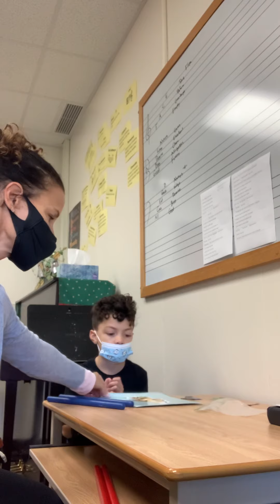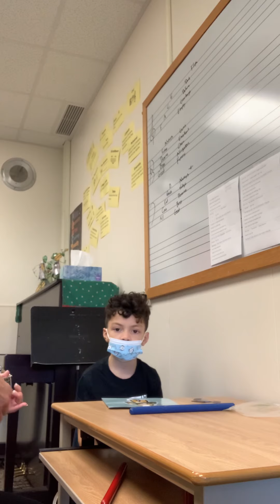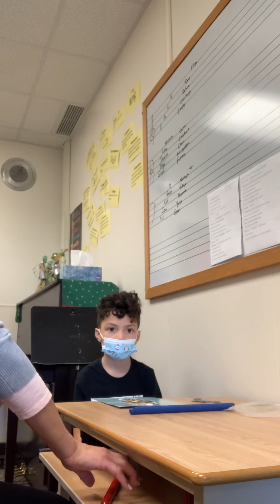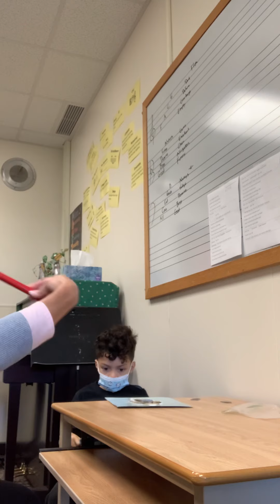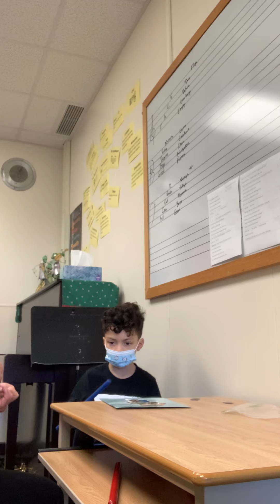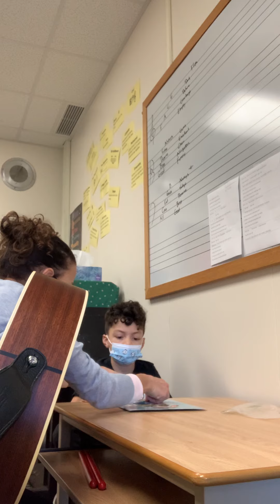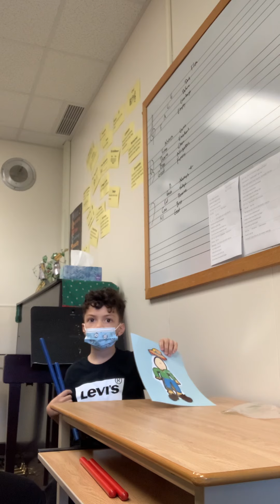Happy Scarecrow music therapy song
This is our first time around with this new song, and the prospects are looking good. Our boy is working on using a sentence for a variety of functions or intents: i.e.: compare, describe, express humor, clarify, compliment. As we continue to implement this strategy, I will incorporate some skill work.  For example, I will leave out/stop singing certain song phrases and let the student describe the scarecrow. Or I will prompt him to compare what he is wearing to what the scarecrow is wearing.